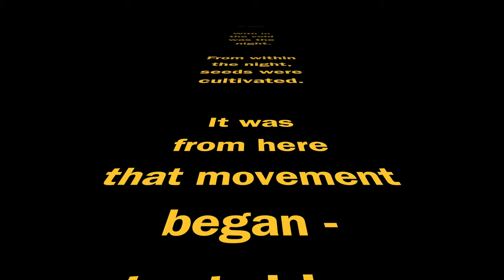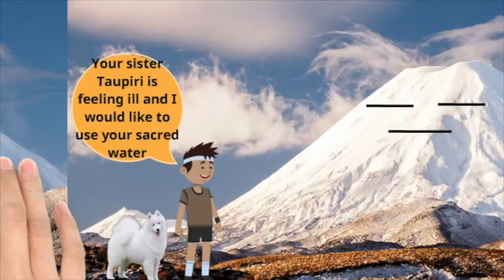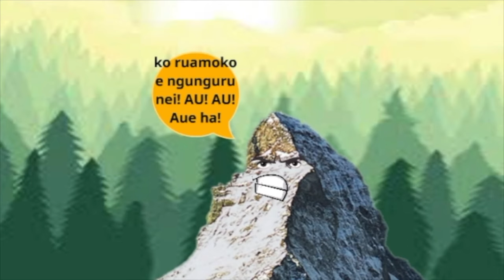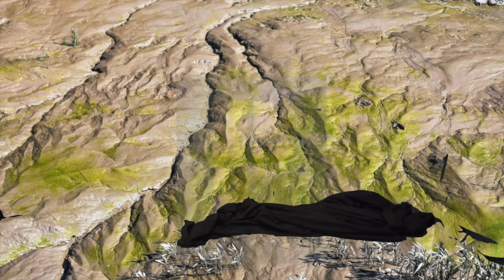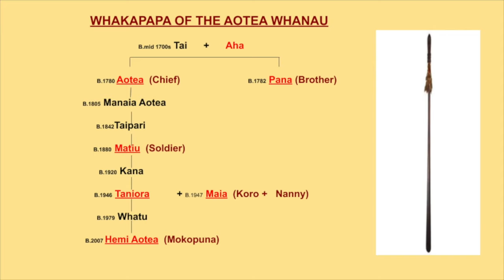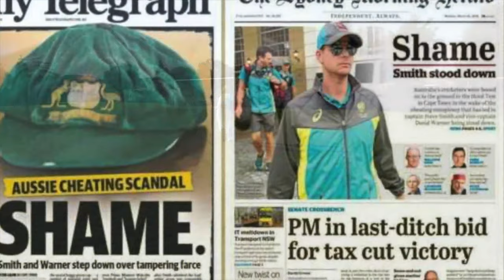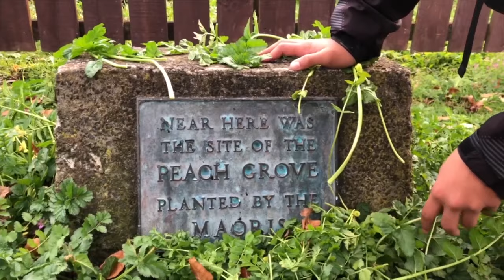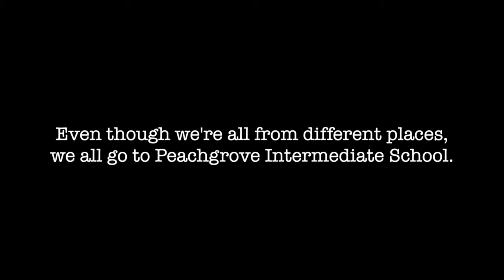Peachgrove Showreel 2019 full movie